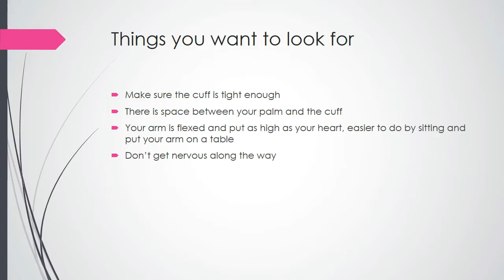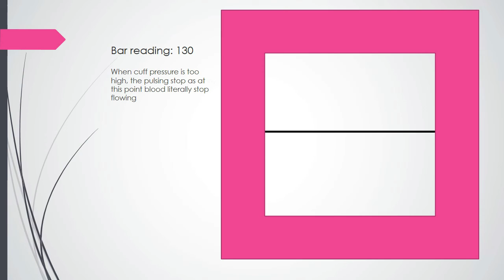Digital Sphygmomanometer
A simple video of usage of digital sphygmomanometer
Device used is Omron HEM-6111